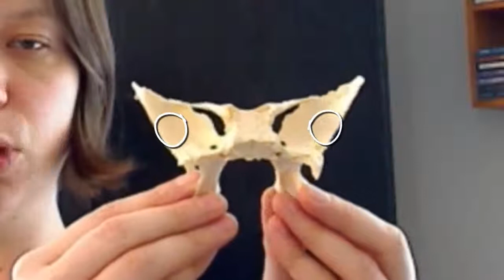Tour of the Cranium: Part 3 Sphenoid